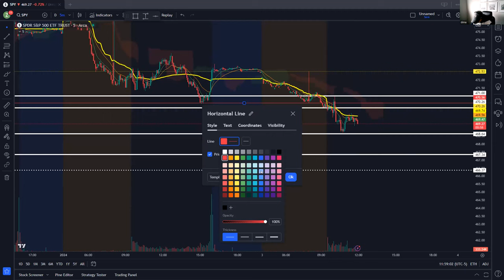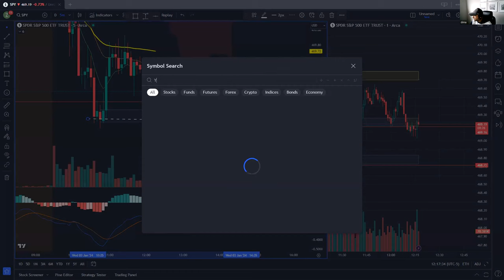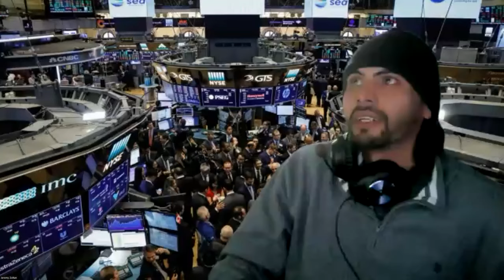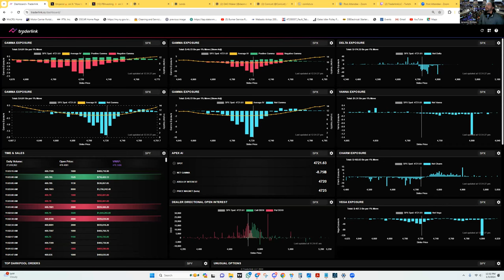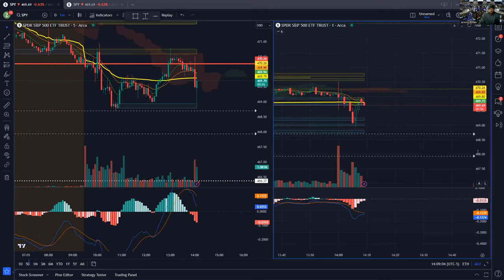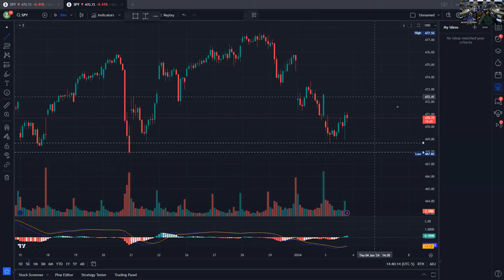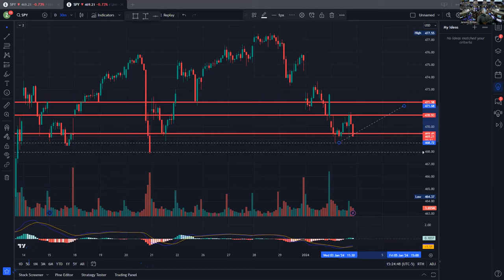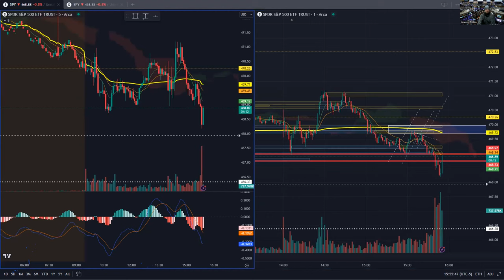01-03-24 . Live DAY TRADING SPY - QQQ - ES - SPX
01-03-24 Team MDR Live TRADING . January 03. Live DAY TRADING SPY - QQQ - ES - SPX . This is our daily routine.. COME join us

The content Posted by MDR Trading in the Discord group is NOT to be considered investment advice. The content is purely for paper trading, educational, and entertainment purposes only. MDR Trading is not responsible for any losses acquired by any individual within our community who makes there own financial trading decisions in the Stock Market or any live trading platform whatsoever.